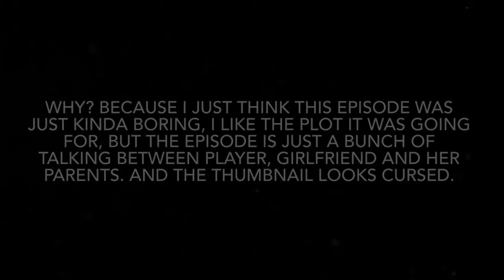thoughts on fnf logic origin of demon girlfriend